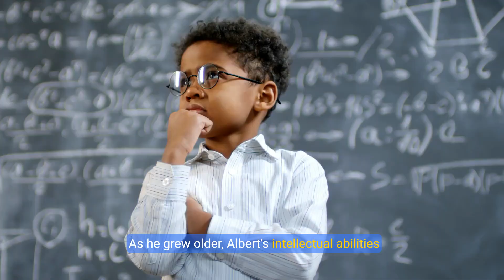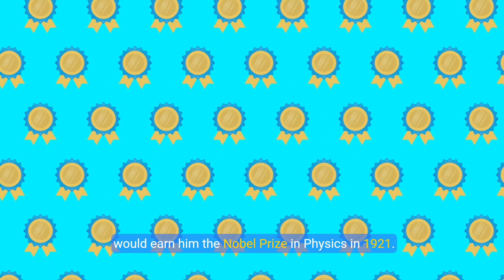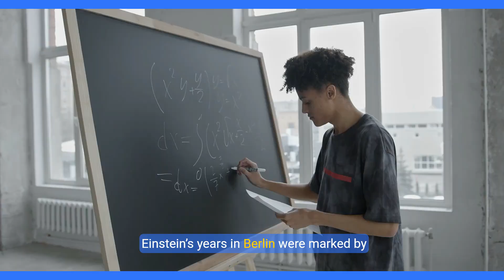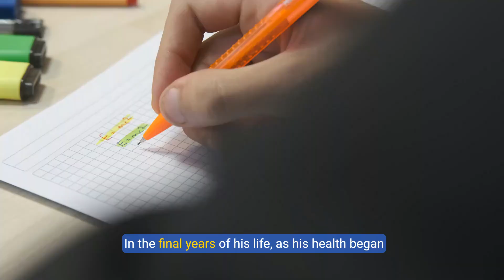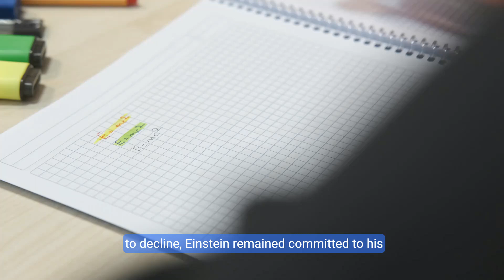Albert Einstein: More Than Just E=mc²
This story is a broad narrative that encompasses all stages of Albert Einstein's life, from his childhood to his death. Covering every aspect of Einstein's life, from his personal life to his scientific achievements, from his personal struggles to his intellectual journey, this work focuses not only on his identity as a scientist but also on the profound experiences he lived through as a human being. Written in a literary style, this story takes the reader on a journey through time to explore the unknown facets of Einstein's life and to gain a deep understanding of his worldview.